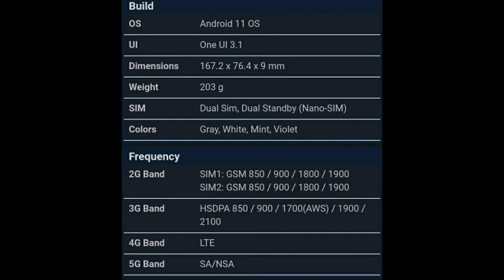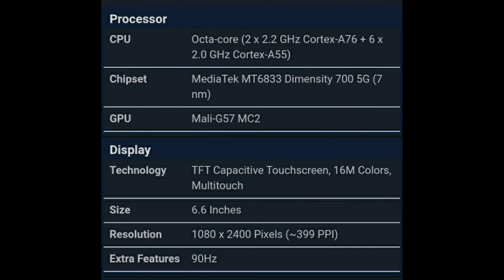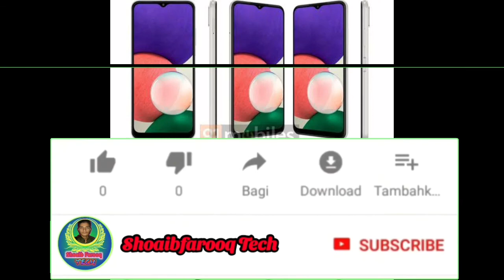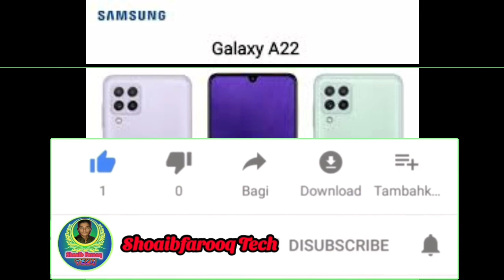Samsung A22 Full specifications 👍🤔| Price in Pakistan 🇵🇰| best Device ♨️🔥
hum ap ko har kisum k mobile  or laptop  ki information  dayn gay

BuildOSAndroid 11 OSUIOne UI 3.1Dimensions159.3 x 73.6 x 8.4 mmWeight186 gSIMDual Sim, Dual Standby (Nano-SIM)ColorsBlack, White, Mint, Violet

Frequency2G BandSIM1: GSM 850 / 900 / 1800 / 1900
SIM2: GSM 850 / 900 / 1800 / 19003G BandHSDPA 850 / 900 / 1700(AWS) / 1900 / 21004G BandLTE

ProcessorCPUOcta-core (2 x 2.0 GHz + 6 x 1.8 GHz)ChipsetMediaTek MT6833 Dimensity 700 5G (7 nm)GPUMali-G57 MC2

DisplayTechnologySuper AMOLED Capacitive Touchscreen, 16M Colors, MultitouchSize6.4 InchesResolution720 x 1600 Pixels (~274 PPI)Extra Features90Hz

MemoryBuilt-in128GB Built-in, 4GB RAMCardUnspecified

CameraMainTriple Camera: 48 MP, f/1.8, (wide), PDAF, OIS + 8 MP, f/2.2, (ultrawide), 1/4.0" + 2 MP, f/2.4, (macro) + 2 MP, f/2.4, (depth), LED FlashFeaturesGeo-tagging, touch focus, face detection, panorama, HDR, Video (1080p@30fps)Front13 MP, f/2.2, (wide), Video (1080p@30fps)

ConnectivityWLANWi-Fi 802.11 a/b/g/n/ac, dual-band, Wi-Fi Direct, hotspotBluetoothv5.0 with A2DP, LEGPSYes + A-GPS support & Glonass, BDSRadioFM RadioUSBUSB Type-C 2.0DataGPRS, Edge, 3G (HSPA 42.2/5.76 Mbps), 4G LTE-A

FeaturesSensorsAccelerometer, Compass, Fingerprint (side mounted), ProximityAudio3.5mm Audio Jack, MP3/WAV/WMA/eAAC+/FLAC player, MP4/WMV/H.265 player, Speaker PhoneBrowserHTML5MessagingSMS(threaded view), MMS, Email, Push Mail, IMGamesBuilt-in + DownloadableTorchYesExtraGlass front, plastic back, plastic frame, Active noise cancellation with dedicated mic, ANT+ support, Photo/video editor, Document viewer

BatteryCapacity(Li-Po Non removable), 5000 mAh- Fast battery charging 15W